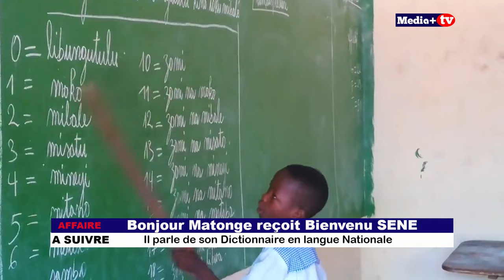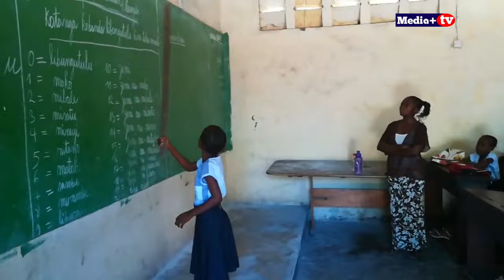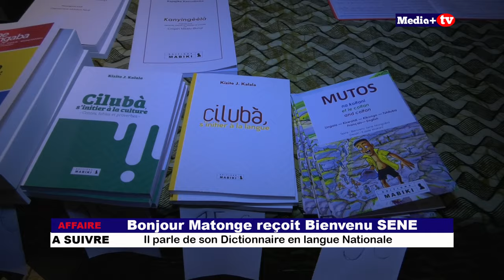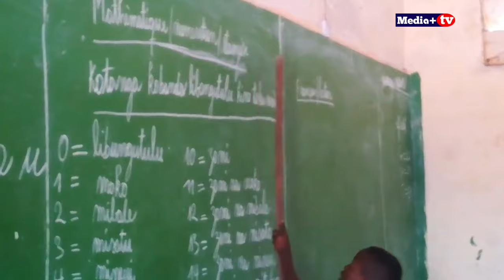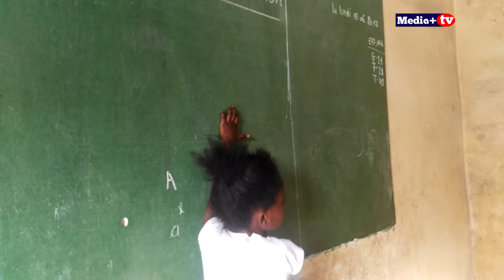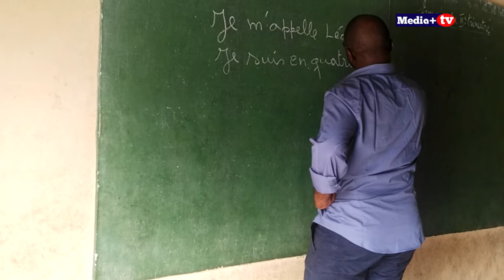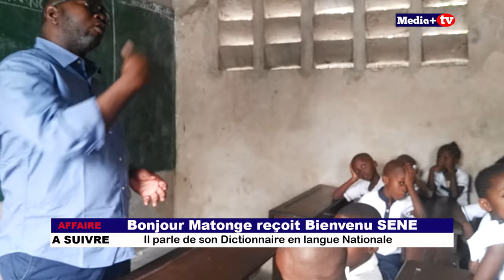Bonjour Matonge reçoit Bienvenu SENE : Il parle de son Dictionnaire en langues Nationales